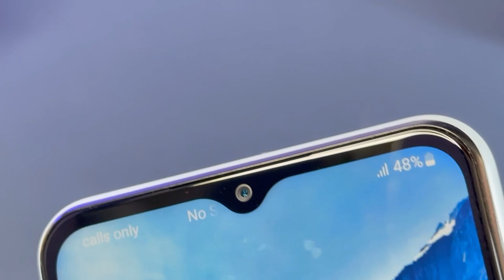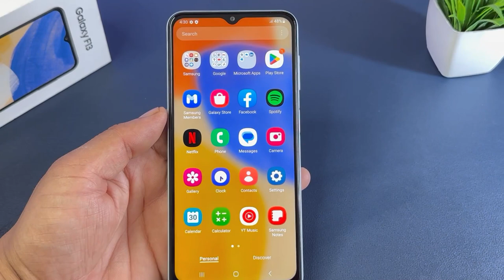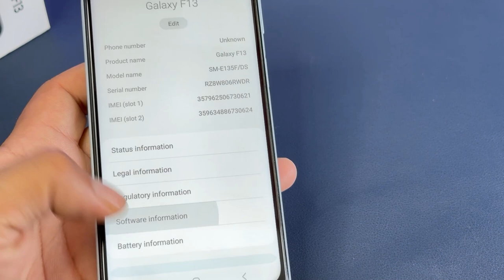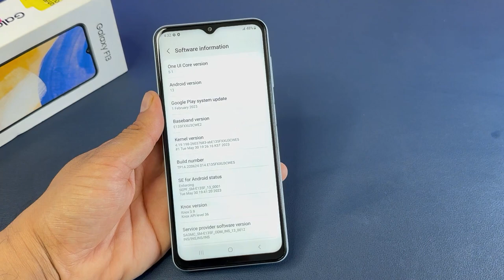Samsung Galaxy F13 Price Drop in BBD sale 2023 * Full Unboxing & Details in Hindi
In this video today we are unboxing Samsung Galaxy F series under 10k smartphone
Samsung F13 Unboxing , review , camera , Full details and specifications